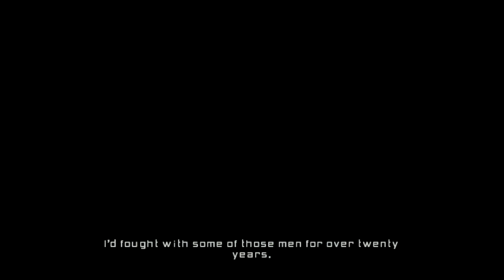RISE OF THE EMPIRE SPACE YARVIN